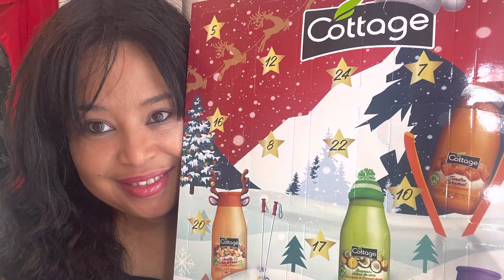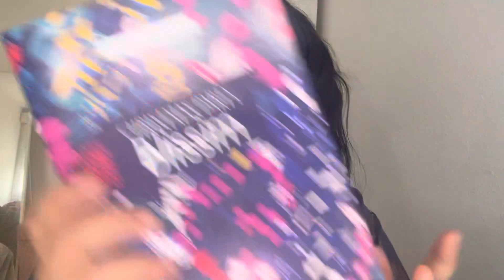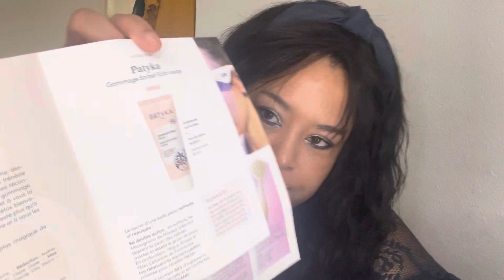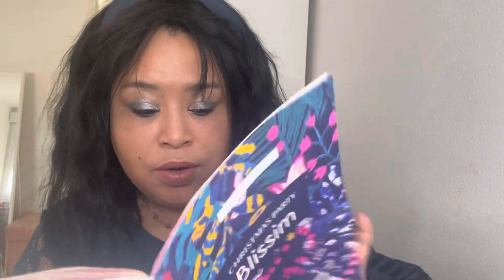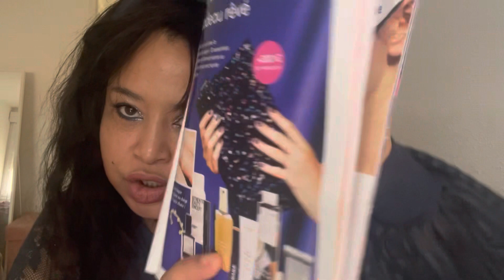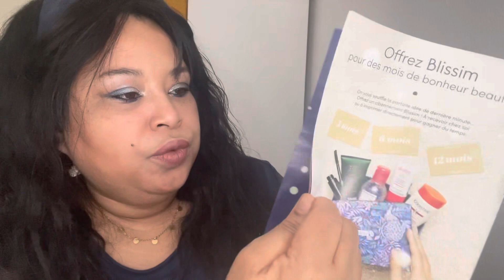Unboxing Blissim Novembre 2022 😍 Magic is coming 🥰 + remerciements + avis splendist😊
Bonjour et bienvenue sur la CoconutBox 😍🥰
La chaîne de tous les unboxings 😍🥰
Aujourd’hui on se retrouve pour unboxer la box Blissim du mois de Novembre 2022 😍 Magic is coming !
Prix de la box 16,90€ à partir de Novembre mais toujours à 14,90€ sur le site.
Code parrainage qui vous donne doit à 10€ sue le eshop et moi àussi
Merci et à bientôt sur la CoconutBox 😘😘😘❤️❤️❤️🥰